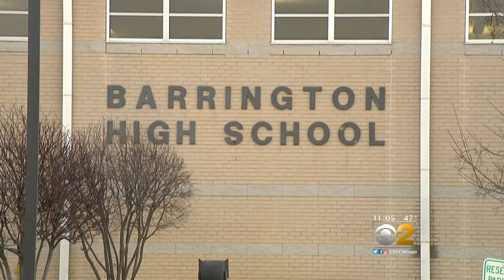Student At Peirce Elementary School Might Have Mumps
On the heels of a mumps outbreak at Barrington High School, officials at the Chicago Public Schools were monitoring a possible case of the highly infectious virus at an Andersonville elementary school. CBS 2's Mike Puccinelli reports.